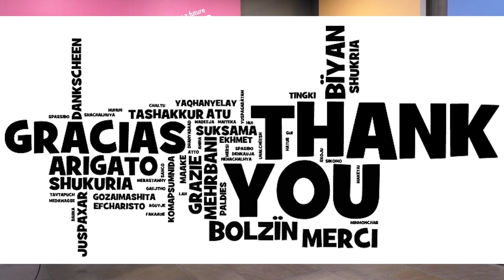Thank you from The Hockey Museum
A holiday message from the Chair of the Trustees.